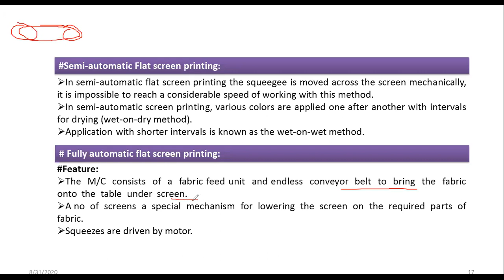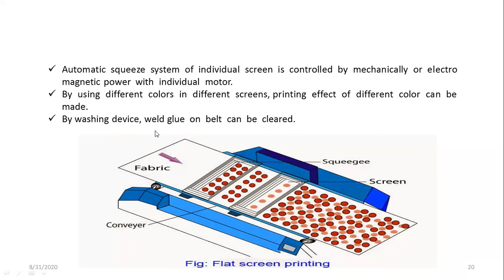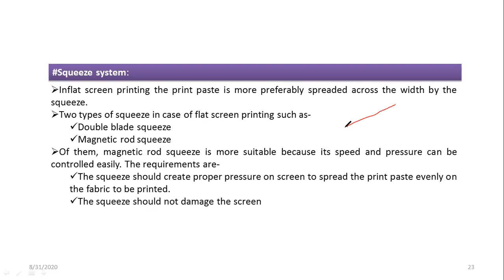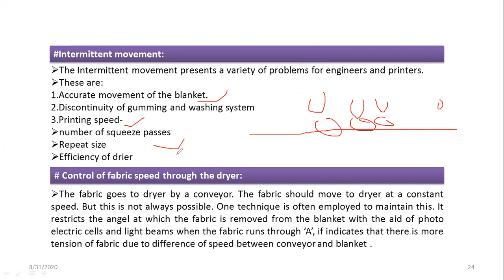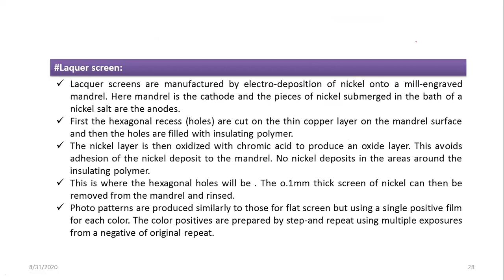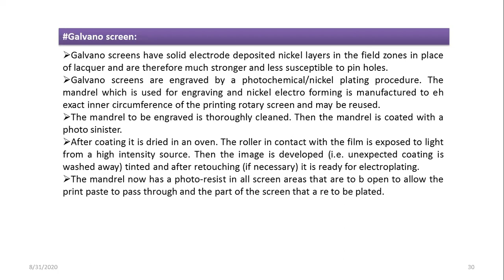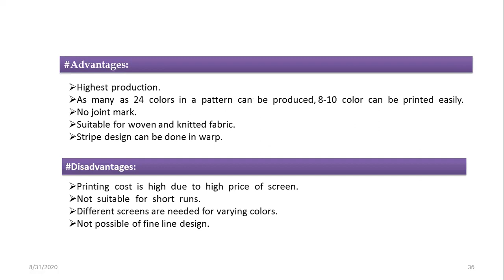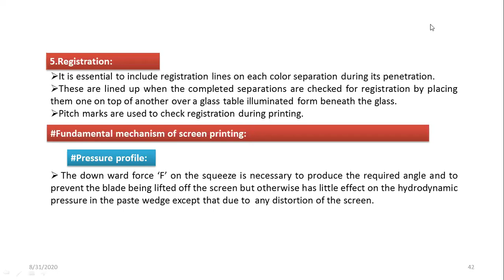Wet Processing Technology III Lecture 07 Screen Printing Part 02